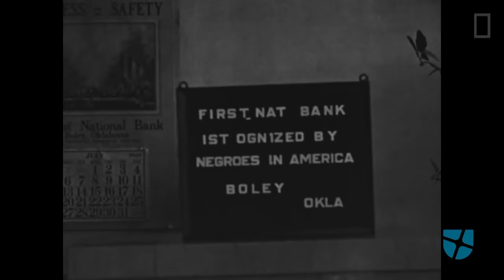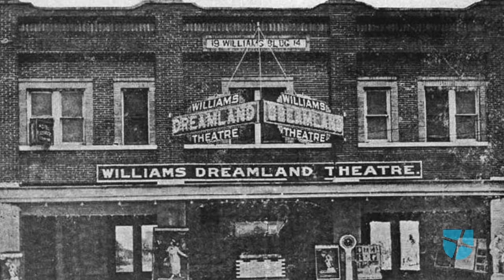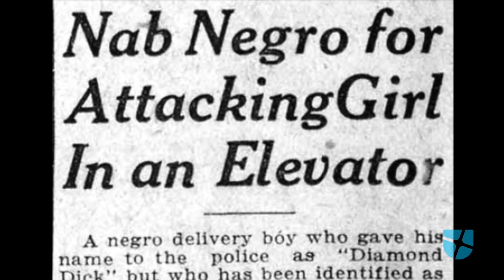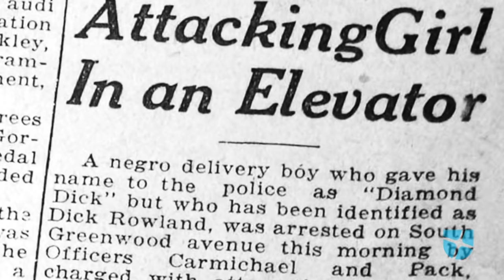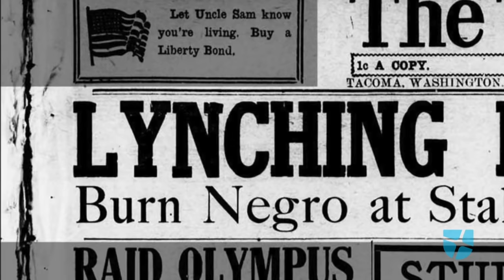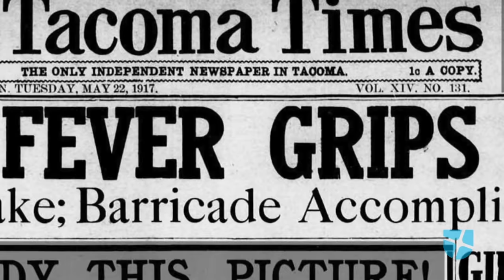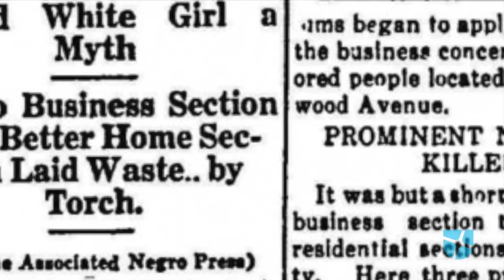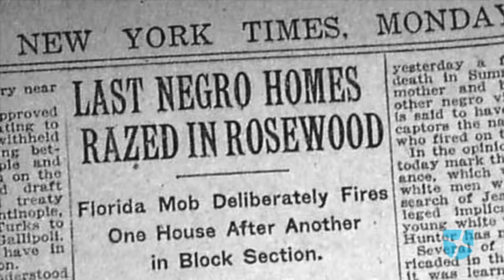Uncover the hidden secrets of Black Wall Street in 1921 (Tulsa)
The Black community deserves to know all of Black history.

For too long, students and churches have heard the stories of oppression, slavery, and dehumanization of Black men, women, and their families.

However, history also has another story to tell - one of success, generational wealth, and unwavering faith.

The tales of hope, perseverance, and the attainment of those things are the stories we need to know to rescue our communities from falling apart.

UMI is committed to inspiring people about Black community development, teaching you how to reengage your students and congregations, and refreshing how you teach Black history with the wisdom of Jesus.

Building a City on a Hill, our latest release, includes stories that detail Black legacy builders’ remarkable achievements.

The history of slavery and segregation is not the full story, and to move forward, we must know the rest.

To get a glimpse of one of the stories featured in our book, watch the 10-minute video on the events that happened in Greenwood, Tulsa. Learn about the Tulsa race massacre.